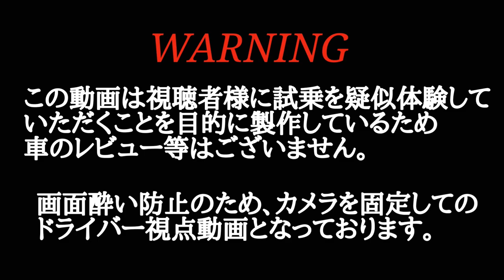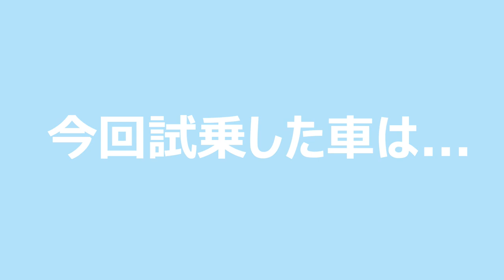【ドライバー視点】トヨタ ヤリスクロス / TOYOTA YARIS POV DRIVE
今回試乗車した車はトヨタのヤリスクロスです!!

～車両情報～
TOYOTA　YARIS CROSS
車両本体価格：￥1,896,000～
全長:4,180mm
全幅:1,765mm
全高:1,590mm
エンジン:直列3気筒
排気量:1.490L
駆動方式:前輪駆動方式[四輪駆動方式]
トランスミッション:Direct Shift-CVT
燃費(WLTCモード):20.2km/L～
燃料:無鉛レギュラーガソリン
乗車定員:5名
カラー:グレイッシュブルー

GoPro MAX

～BGM～
◯Tobu-Hope [NCS]

00:00オープニング

00:54 試乗スタート

01:47 一般道編

03:01 住宅街編

04:51 高速道路編

09:06 エンディング